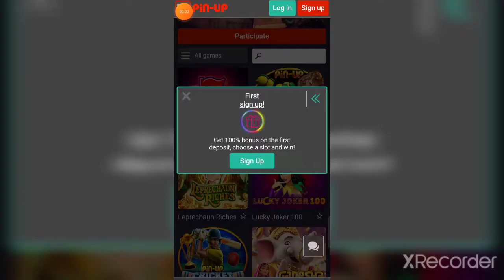Real money to pin -up casino real money 💸💰💸💰💸💰💸💰💸💰💸💰💰💸 Kamaye